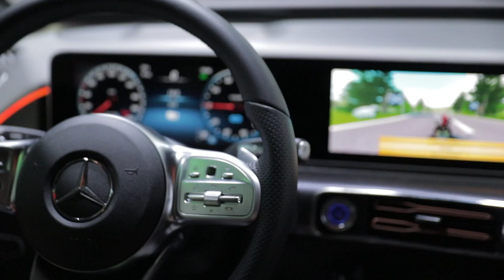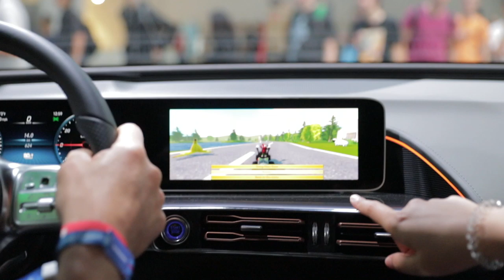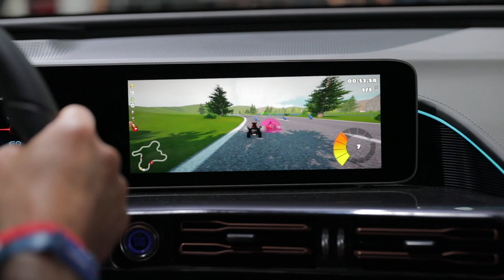Elektroauto von Mercedes - Erster Eindruck auf der gamescom | dieserdad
Auf der gamescom hatte ich Gelegenheit, das Elektroauto von Mercedes, den EQC zu besichtigen und eine Runde SuperTuxKart zu spielen. Meinen ersten Eindruck von diesem komfortablen Schlitten habe ich in diesem Video festgehalten und einen ersten Vergleich zu meinem Tesla Model 3 angestellt.